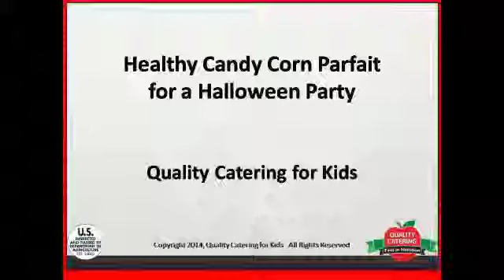Healthy Candy Corn Parfait for a Halloween Party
Treat your kids to a healthy Halloween snack that looks delicious and is so easy to make.

It's Healthy Candy Corn Parfait, a simple after-school snack or Halloween party food. Take canned mandarin oranges and pineapple and layer them in a parfait dish. Top with Greek yogurt.
Emily Botma, a registered nutritionist for Quality Catering for Kids, recommends you use fruit that's canned it its own juices, or in water. No sugary syrup.

She used Greek yogurt instead of whipped cream because it's an excellent source of protein for kids and so much healthier than regular yogurt. It has been strained, and the whey has been removed. That's what makes Greek yogurt so much thicker and creamier.

Greek yogurt has many health benefits, too:

--It has twice the amount of protein than traditional yogurt.

--It helps lower blood pressure because it's an important source of calcium, potassium and magnesium.

--It's great for children and adults who are lactose intolerant. Greek yogurt has a scant 4 grams of lactose because of the straining process.

--It's easy to digest. The probiotics help break down the lactose sugar.

--It provides calcium, magnesium, phosphorus, potassium and protein. When combined, those nutrients work to make bones strong and healthy.

Pay attention to the fruit you're using in this Healthy Candy Corn Parfait to make sure it stays healthy. Don't use fruit packed in sugary syrup which simply adds empty calories. Fruit in water or its own juices is preferred.

In fact, canned fruit can retain more nutrients than fresh fruit. That's because it's picked fully ripe and then processed immediately.  If you have a choice when buying any type of canned fruit, opt for canned fruits that have not been peeled.

Quality Catering for Kids delivers fresh, kid-tested, nutritious meals, including organic meals, for child care centers, day care centers and preschools in Chicago and elsewhere in northern Illinois, and in Milwaukee and southeastern Wisconsin.

All meals meet the USDA's Child and Adult Food Program nutritional guidelines. Quality Catering is the only area caterer that is inspected each day by the USDA for safe food handling.